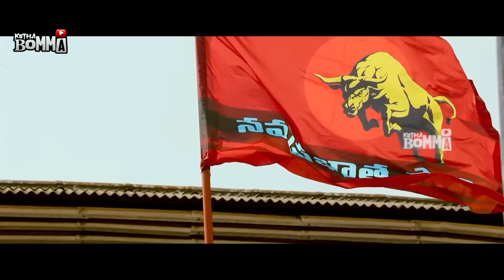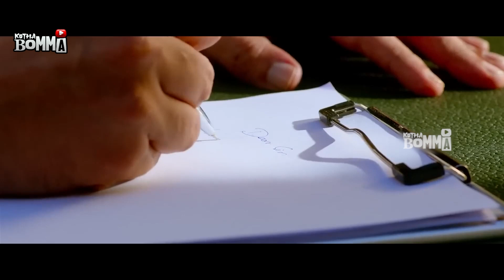Ram Charan Telugu Blockbuster Movie Powerful Scene | Telugu Movies | Kotha Bomma